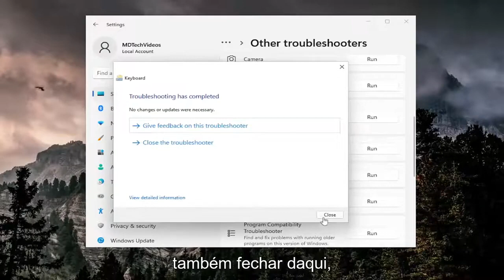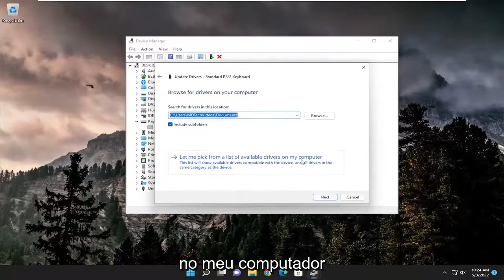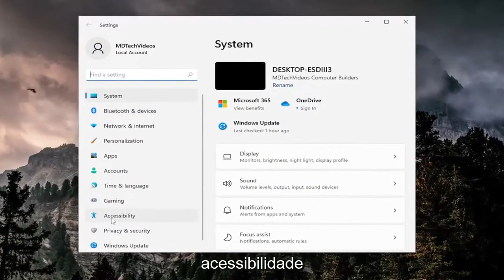A tecla Esc não está funcionando no Windows 11/10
Tecla Esc não funciona no Windows 10 e Windows 11 [Tutorial]

Você pode, em um momento ou outro durante o curso normal de operação do computador, perceber que uma ou mais teclas do teclado não estão funcionando no Windows 11 ou Windows 10 PC. Este tutorial oferece as soluções se a tecla Esc não estiver funcionando no seu computador com Windows 11/10.